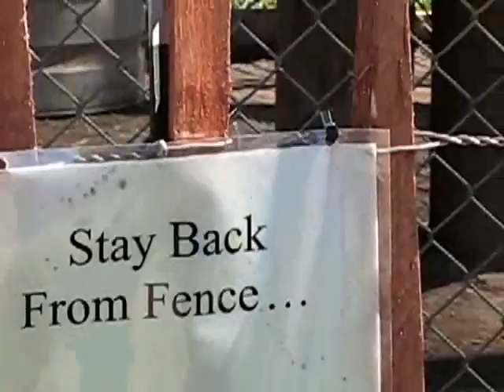Leesburg Animal Farm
Petting Zoo in Leesburg, Virginia